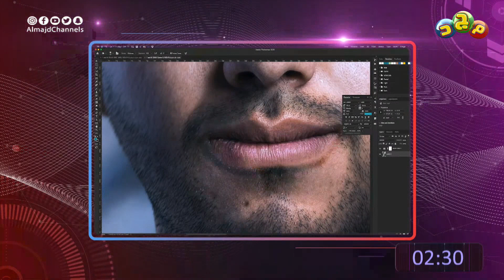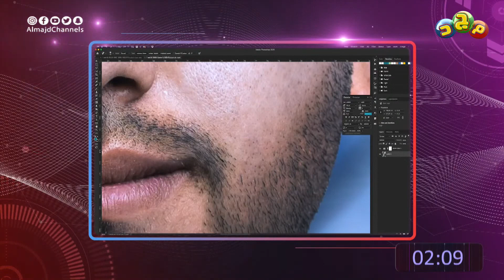خطوات التعديل على الصورة في برنامج الفوتوشوب وإخراجها بشكل أجمل 🌟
مقدم الموضوع
أحمد جمال

"مجلة طفولية تقنية علمية
ندردش ونستمتع فيها مع الأولاد الصغار"

تقديم
أحمد جمال
عبدالله العبدالكريم
عايض الكثيري
محمد القفاري
نواف الغامدي